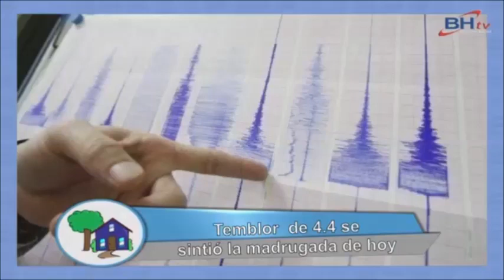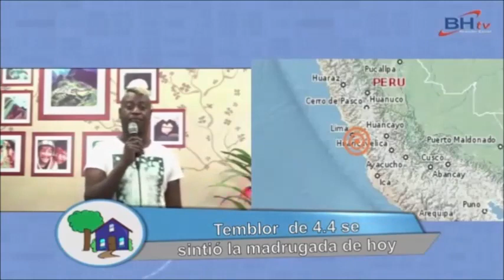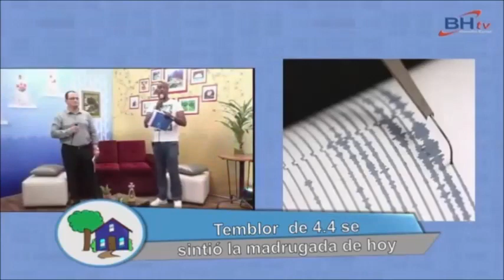PROGRAMA CASA AZUL